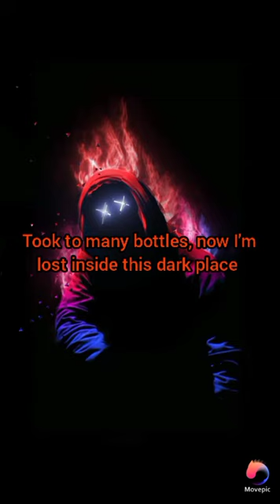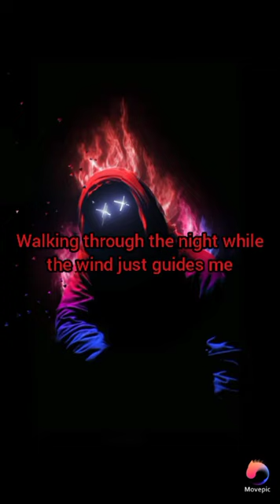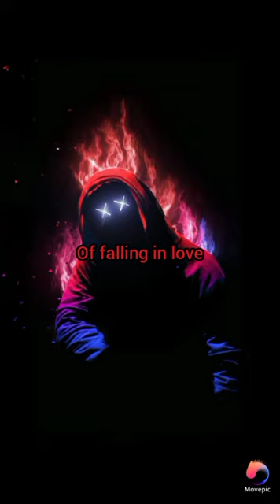HEDONIST - AVISWATCHMAN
Wrote the song, edited the video and the lyrics